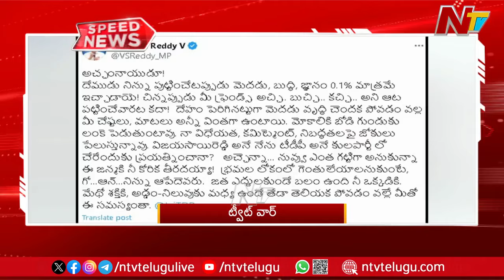Speed News @ 10 PM News Headlines | 26-9-2024 | Ntv